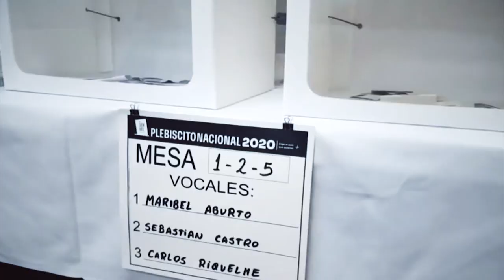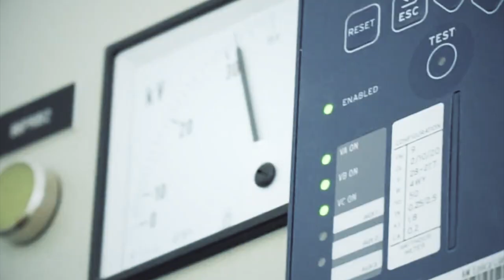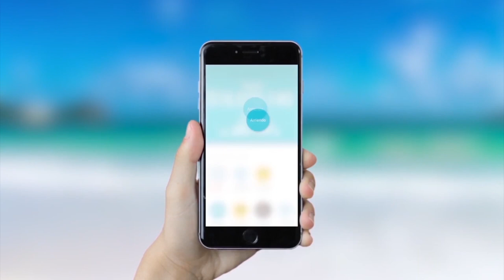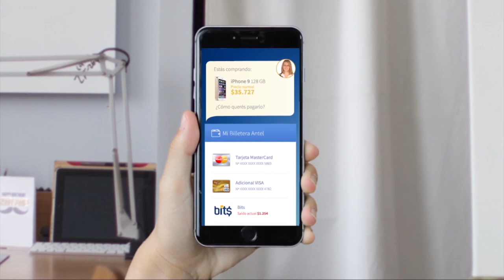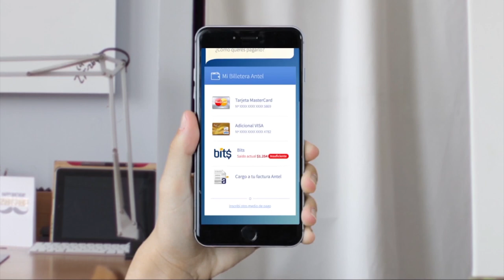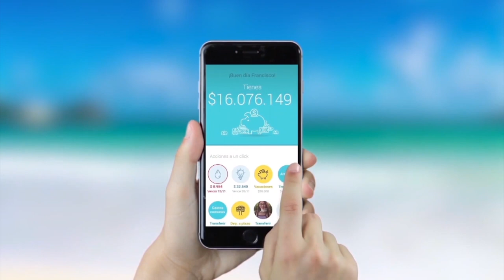Cap. #8 Sin Filtros: Matriz Energética / Invitados: Roberto Vega y Fernando Atria (Parte 1)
Iván Guerrero conduce Sin Filtros. Programa de TV que se emite por el canal VIVE (735 HD de VTR) con cobertura en todo el territorio de Chile. Hoy hablamos de MatrizEnérgetica y de qué aspectos de este tema se deberían consagran en la Nueva Carta Magna que comenzará a escribir Chile en abril de este año. Nuestros panelistas: Irina Karamanos, Francisco Orrego, Magdalena Miller y Nicolás Guzmán.
  Los invitados CC: Roberto Vega y Fernando Atria.
Recuerda seguirnos en Instagram y Twitter: Sinfiltros_tv